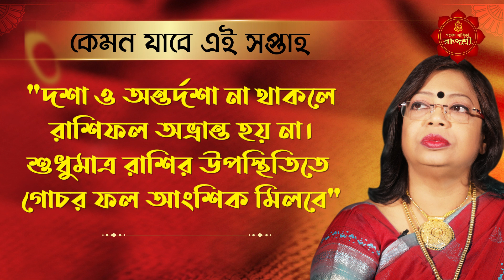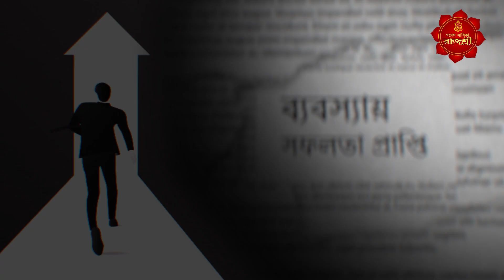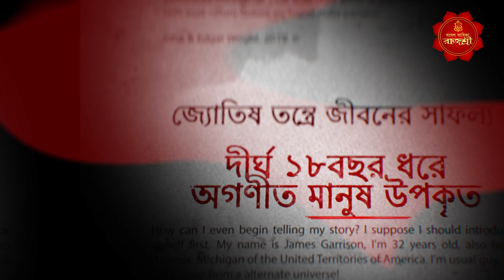সাপ্তাহিক রাশিফল ৬ নভেম্বর - ১৩ নভেম্বর ২০২২ | মেষ - মীন | GANESH SADHIKA RAJASREE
মেষ থেকে মীন, কি রয়েছে কার ভাগ্যে ? কোন রাশির সৌভাগ্য আর  কোন রাশির  সব কাজে বাঁধা ? জেনে নিন সপ্তাহভর কেমন যেতে চলেছে আপনার ? প্রতিটি রাশির সাপ্তাহিক রাশিফল নিয়ে বিস্তারিত জানাচ্ছেন জ্যোতিষ তন্ত্রে তন্ত্রোক্ত গণেশ সাধিকা রাজশ্রী |